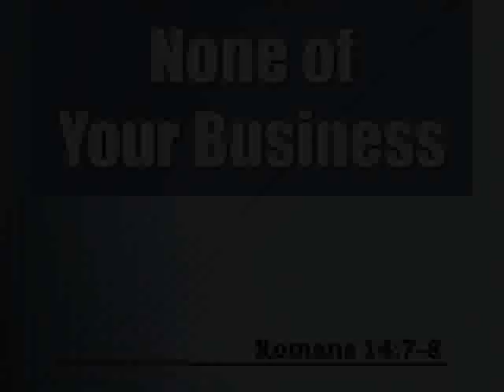None of Your Business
Romans 14:7-8.
1) God's Business.
2) Christ's Business.
3) The Holy Spirit's Business.
4) The Church's Business.
5) Neighbor's Business.
6) Family's Business.